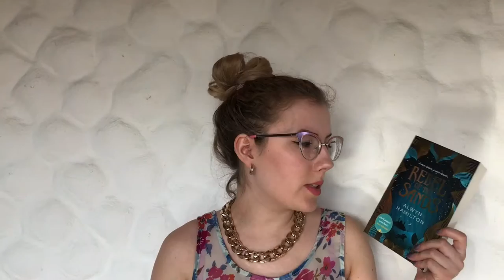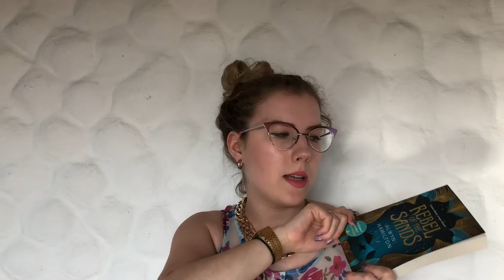[TBR] March 2017 | KimSlr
..::BOOKS MENTIONED::..